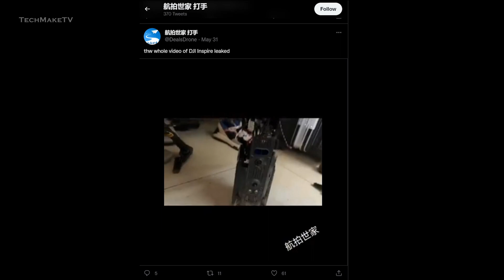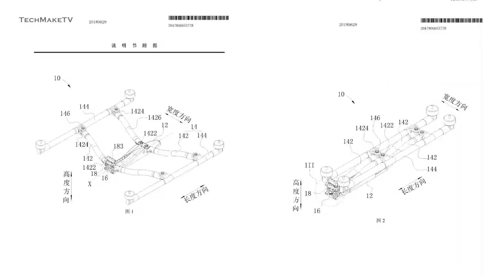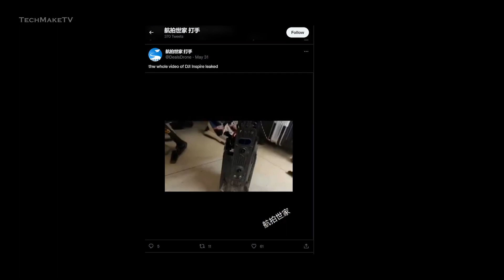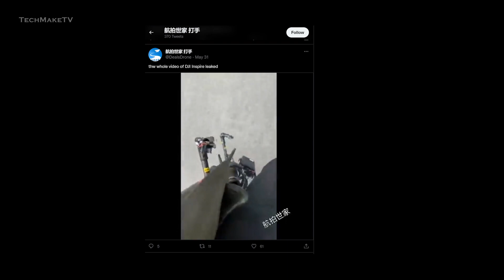DJI inspire 3 Leaks - Next Big Drone from DJI?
DJI inspire is great for creating outstanding aerial cinematography, and we might get to see DJI inspire 3 soon, so in this video, we have shown all the DJI inspire 3 leaks, expectations and Inspire 3 release date.